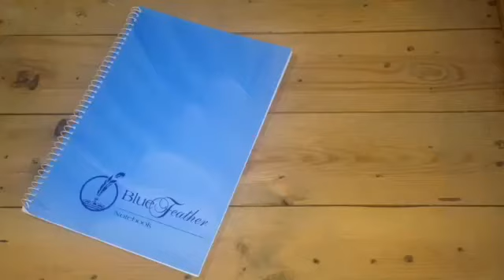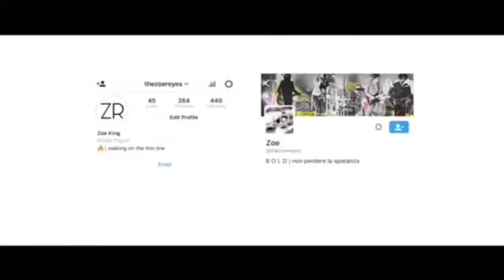MY SCHOOL BAG | Zoe King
Thank you Roxy for my bag and Payless for my school shoes! At correction in my bag dapat ang sinabi ko sa video, ngayon ko lang narealize nung pinanuod ko ahahha SORRY!
I'll be posting my surprise for you guys this week! I know you'll be happy for me :)
Guys, Reyes means King thats why Zoe KING ahaha 😄